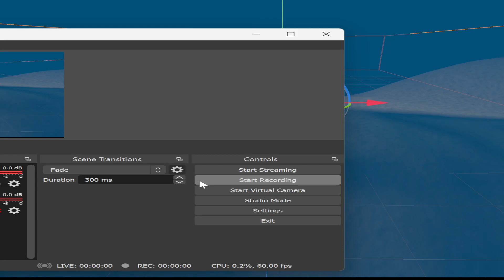Finding Nemo: PC Port - Full Titles level starting the vertex colors in progress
once this full titles gets decorated, then i'm moving on the next titles object to do with the gsc